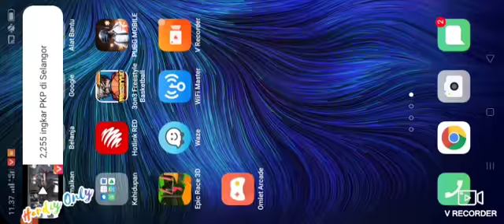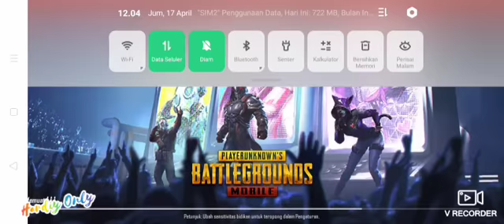PUBG MOBILE - STAY HOME